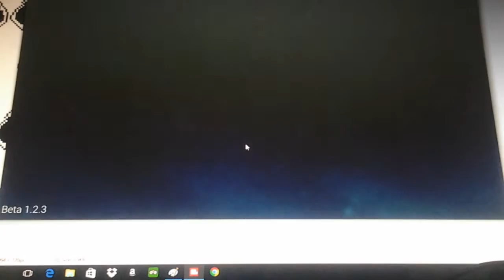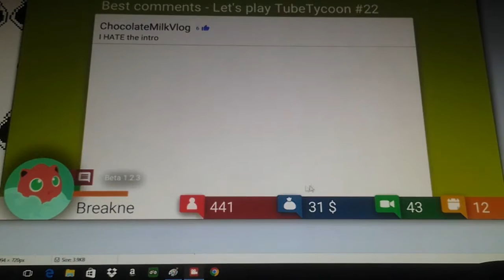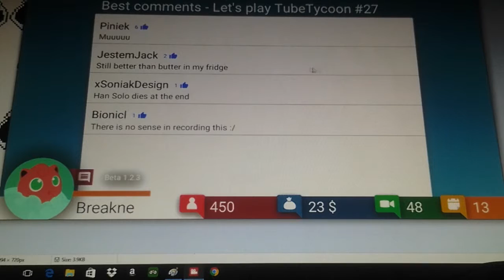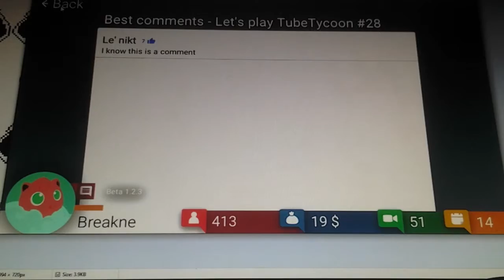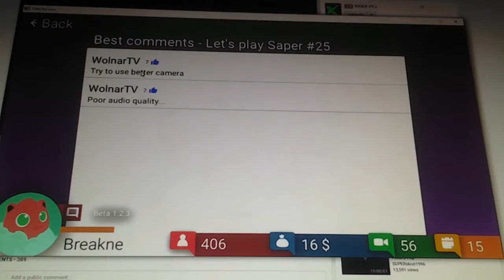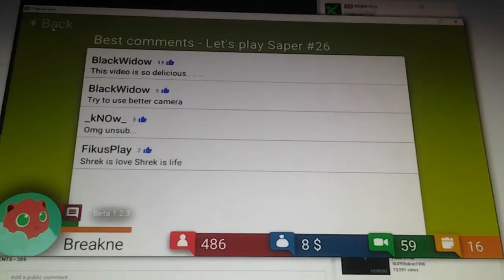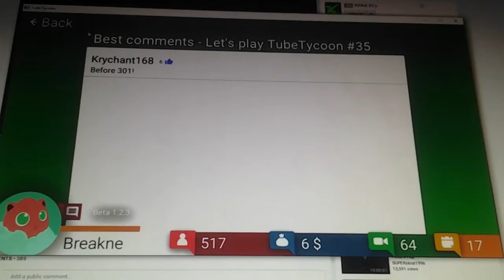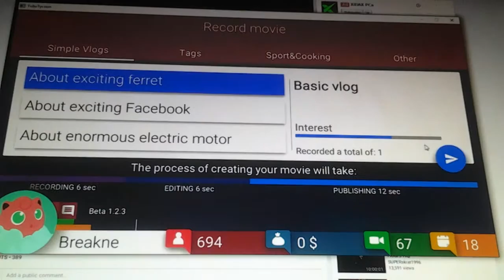TubeTycoon #2 - SORRY FOR EATING!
I ate. Shhh. No one knows. everyone knows.